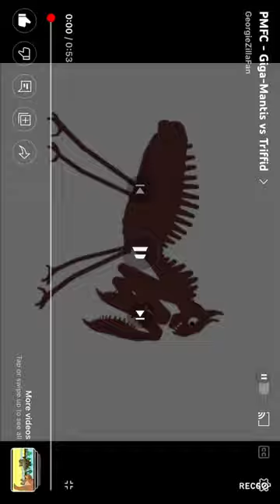Mantis roar sound effect￼